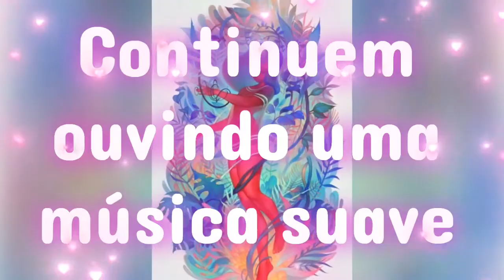A Sabedoria Fala Com Deus {Guerreiras, Música, Efeitos Visuais e Mensagem}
Esse vídeo tem o propósito de mostrar imagens {Fantasia} de Mulheres Guerreiras sul reais, com um leve toque musical e efeitos visuais.
A intenção é mostrar o que as crianças vêem diariamente, heróis e heroínas carregados nos armamentos e regados a muita sedução, pode não significar muito ou nada para muitas pessoas, porém para outras pessoas pode ser um motivo para pensar se isso é bom ou não para suas crianças verem diariamente.
Imagens que podem estar carregadas ou não de mensagens subliminares, depende muito dos olhos que as observam.
somado a tudo isso uma mensagem falada para sua apreciação, cujo título é a sabedoria fala com Deus, uma mensagem fictícia que porém pode conter valor significativo dependendo do entendimento de quem a lê.

*PROTEJAM AS SUAS CRIANÇAS*

Se gostarem curtam e por favor não se esqueçam de se inscrever, comentar se for o caso, e divulgar compartilhando o conteúdo.

Deus abençoe cada um, cada uma que por aqui passar, é sempre bom fazer o bem sem olhar a quem.  Gratidão